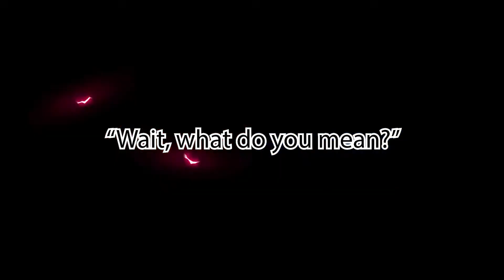Insane online doubles!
My boi Norman and I linked up and played online doubles! When you are playing doubles literally anything can happen, so some crazy stuff went down. Let me know if you liked the video and you guys want us to do another one like this anytime soon.

Sub or ill eat your cookie supply.